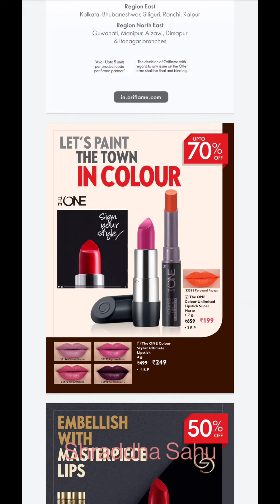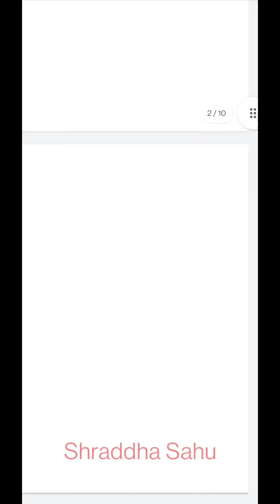Oriflame June first flyer video 🥳